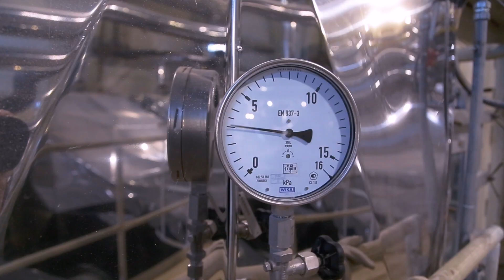New Urea Granulation Unit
Acron Group, a leading mineral fertiliser producer in Russia and globally, has commissioned a new 700-ktpa urea granulation unit at its Veliky Novgorod site.

The unit cost a total of USD 29 million. Acron also constructed an additional finished product warehouse capable of storing 15,000 tonnes of urea.

In 2019, Acron launched a significant upgrade of urea unit 6, which will bring the overall shop capacity to 1.9 mtpa in 2021 and make Acron a major urea producer in both Russia and Europe, capable of producing up to 1.4 million tonnes of dry products (granulated and prilled) and liquid UAN.